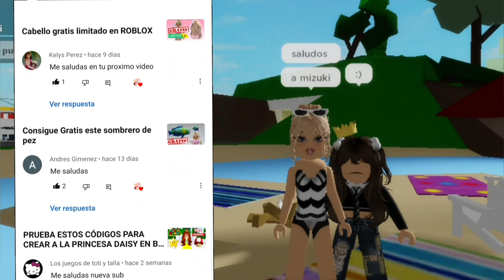Codigos para crear a Barbie en Brookhaven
Prueba estos códigos para hacer el vestuario de barbie de la nueva película live action.

Aqui les dejo los códigos y los links de los accesorios que uso en el video
traje de baño blanco y negro de barbie

traje de playa barbie pelicula